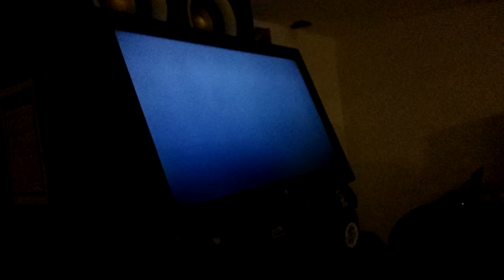[PIU PRIME 2] Neto e Alexandre - Crashday FULL S22 +HJ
Gravado: 30/08/2017
Local: Octógono Natal

Artist: Crash
PIU FIESTA EX

⚠ COPYRIGHT ⚠